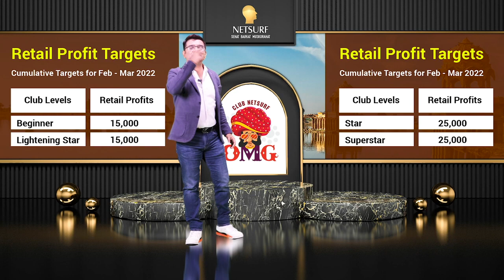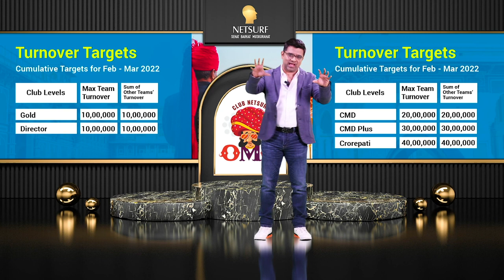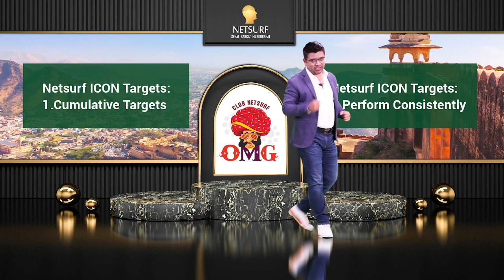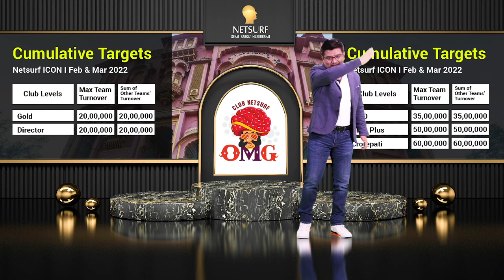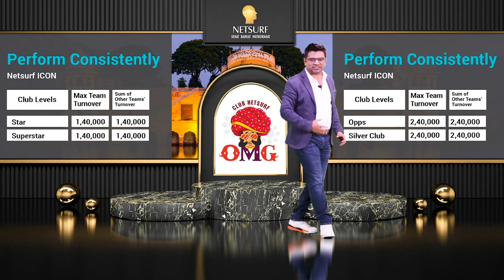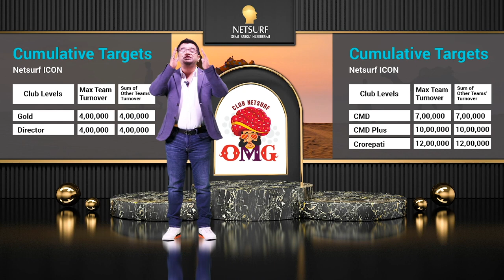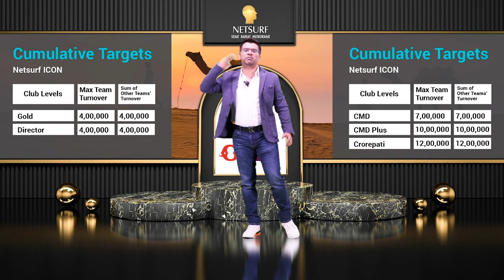OMG! JAIPUR | Club Netsurf 2022 | PathFinder 2.0 | By Mr. Ketan Ganu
Club Netsurf 2022 will be happening in Jaipur, Rajasthan on 4th - 6th May 2022. All the best to all Netsurf Direct Sellers.